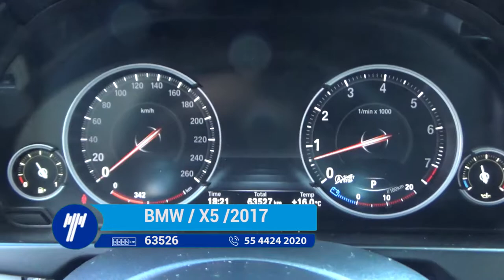BMW / X5 /2017 - H0T96618